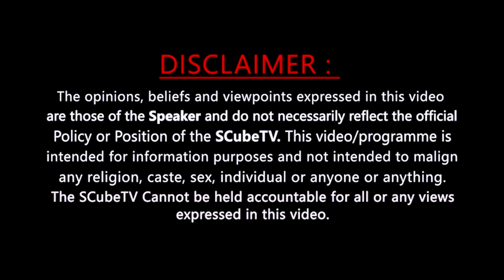Sharwanand Comments On Amala New Movie | Oke Oka Jeevitham | Vennala Kishore | S cubeTV